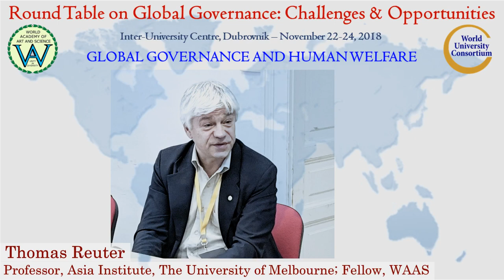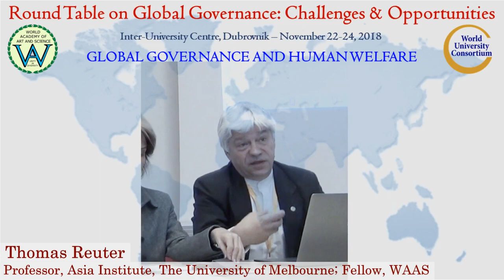Global Governance and Human Welfare | Thomas Reuter | Global Governance: Challenges & Opportunities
Title of Presentation: Global Governance and Human Welfare
Speaker: Thomas Reuter
Designation: Professor, Asia Institute, The University of Melbourne; Fellow, World Academy of Art & Science